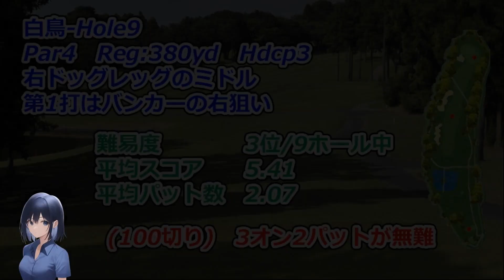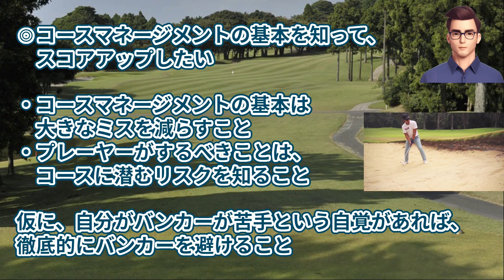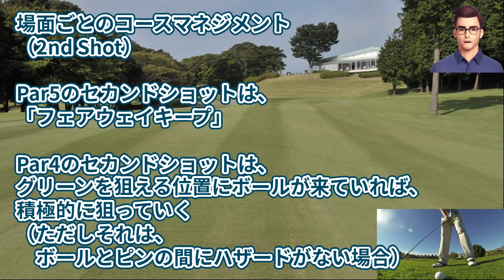ゴルフサバイバル 7th、13thステージ 開催【千葉県】鹿野山ゴルフ倶楽部（白鳥-Hole9）ミドルホール攻略(コースマネジメント）、ゴルフ場予約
次回は山田ゴルフ倶楽部についての動画を投稿します。

ゴルフサバイバル 7th、13thステージ 開催
鹿野山ゴルフ倶楽部　ゴルフ場予約

ホール攻略(コースマネジメント）を、ほぼ毎日4：00～6：00に配信中。

　◎コースマネージメントの基本を知って、スコアアップしたい
　　　・コースマネージメントの基本は大きなミスを減らすこと
　　　・コースレイアウトとピン位置を確認